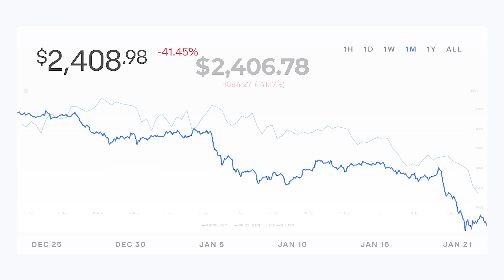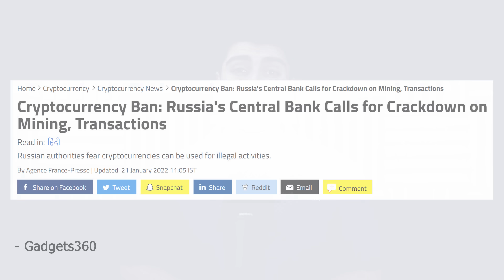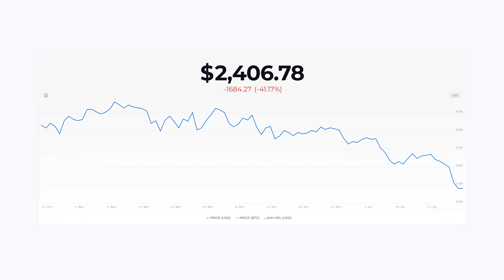Crypto Just CRASHED - GIANT GPU Update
GPU availability and pricing may finally improve in 2022 as crypto prices continue to plummit. Just this week Eth prices fell through the floor which is a great sign for GPU stock and pricing. At this rate GPUs like the Nvidia RTX 3080, RTX 3070, and AMD RX 6700 XT should begin to be available near MSRP in 2022 very soon. The question is... will prices continue to drop... let's talk about it.

FULL DISCLOSURE
END DISCLOSURE

Specs
RAM: 32GB Corsair Vengeance DDR5: